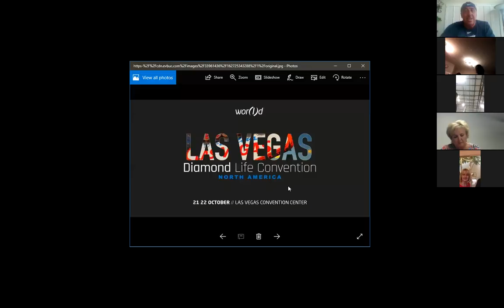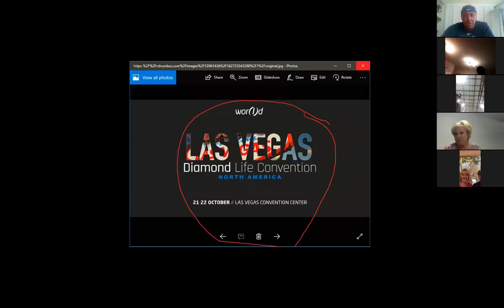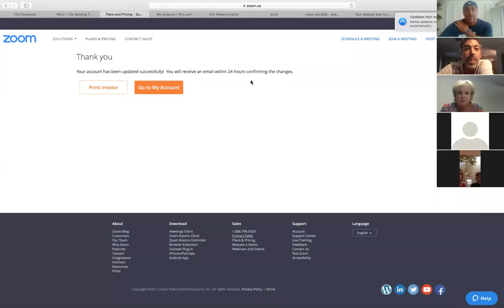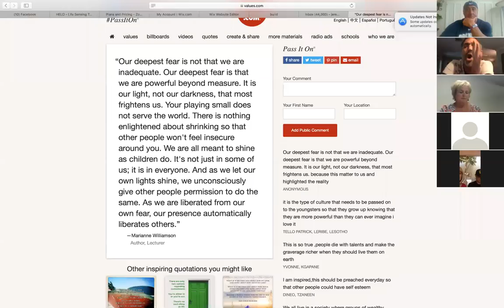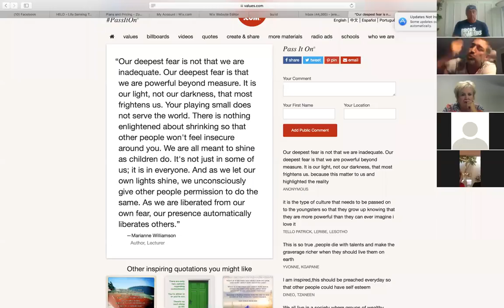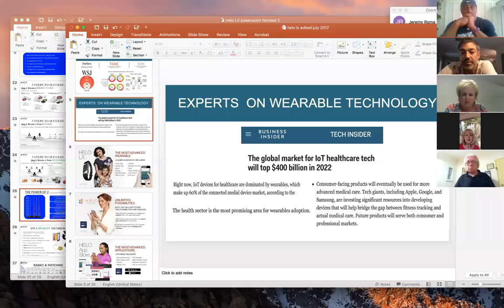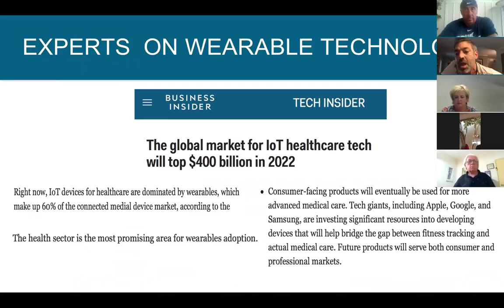DIAMOND ZONE 10/11......"PM JEREMY ROMA (must watch)"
(*Practicality dictates that everyone's results will vary as we are all unique and different. It takes hard work and dedication to make a substantial income in this business.